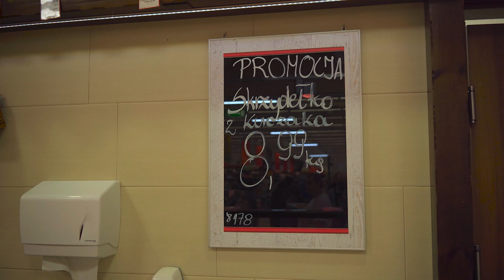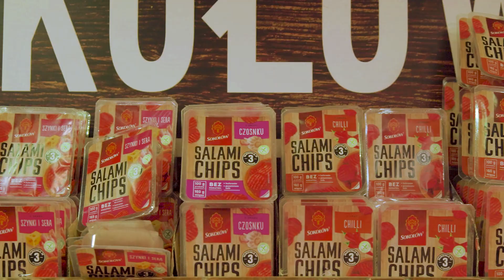Sokołów z Elbląga - finalista konkursu na najlepszą ladę mięsno-wędliniarską (sklepy specjalist.)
Zobacz pełną listę zwycięzców konkursu na najlepsze stoisko mięsne w Polsce

Uroczysta gala z wręczeniem nagród odbyła się 2 marca 2023 r. w Warszawie, podczas Kongresu Mięsnego & Roślinne Alternatywy 2023 - wydarzenia organizowanego przez Wydawnictwo Gospodarcze, wydawcę m.in. portalu wiadomoscihandlowe.pl.